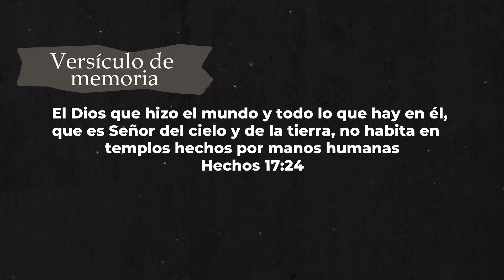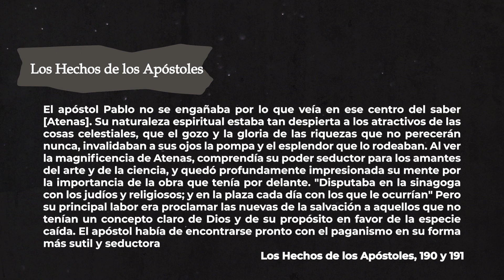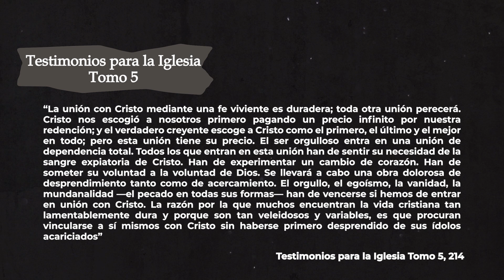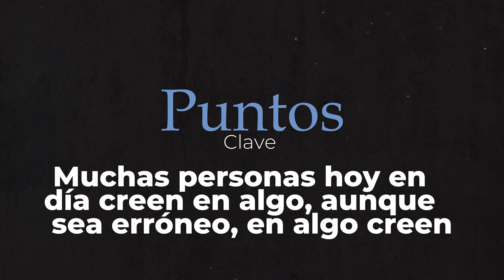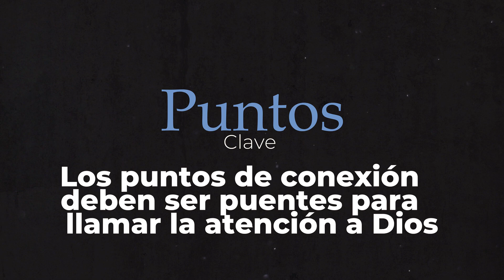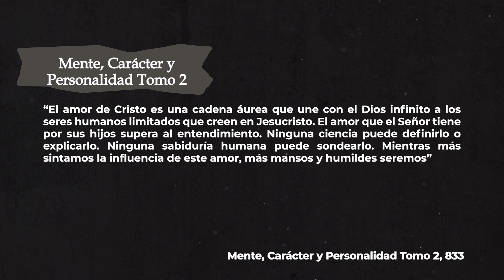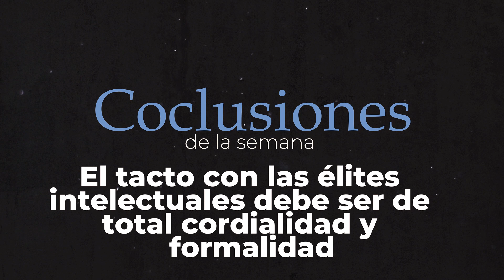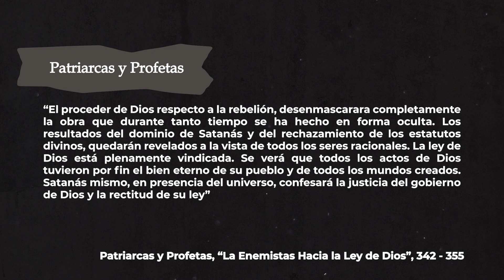Lección 10 | La Misión en Favor de los no Alcanzados: 1ª Parte | Guiados por el Don profético | 2023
Lección de Escuela Sabática para el cuarto trimestre del año 2023, titulada "La Misión de Dios: Mi Misión". Para esta semana, con ayuda de las citas reveladas en el don Profético, repasaremos el tema número 10 que lleva por nombre "La Misión en Favor de los no Alcanzados: 1ª Parte"